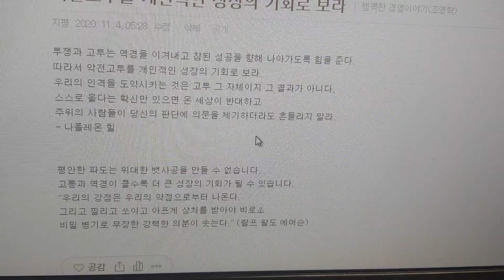악전고투를 개인적인 성장의 기회로 보라